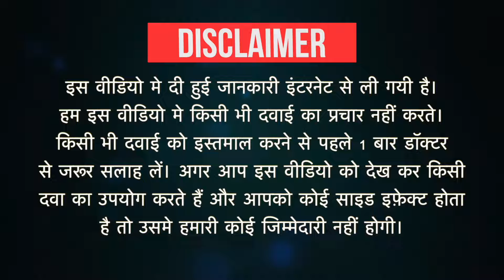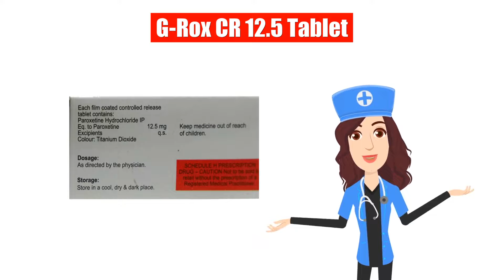G-Rox CR 12.5 Tablet Uses in Hindi | Side Effects | Dose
G-Rox CR 12.5 Tablet Uses in Hindi | Side Effects | Dosage